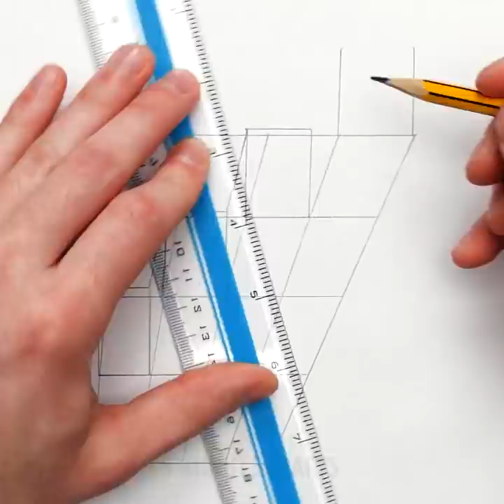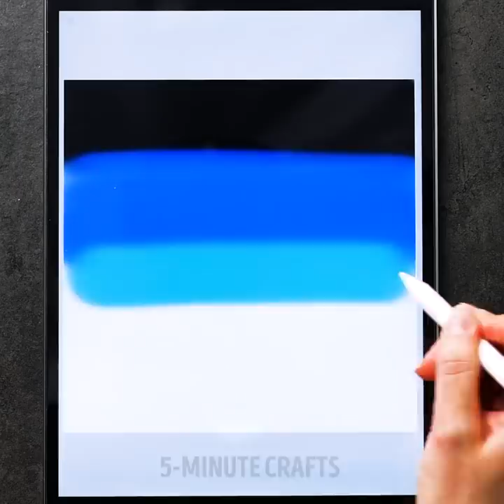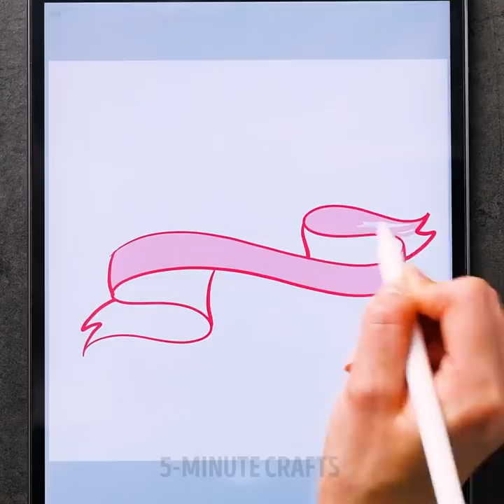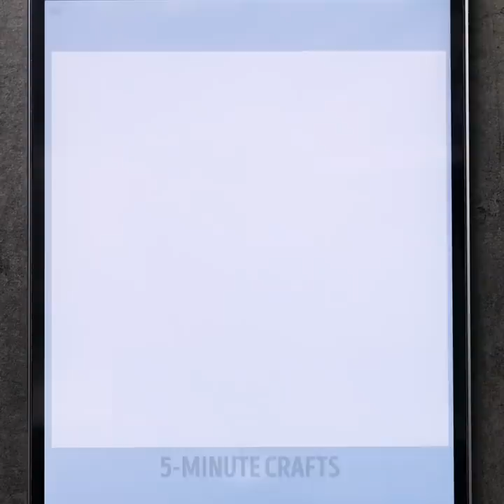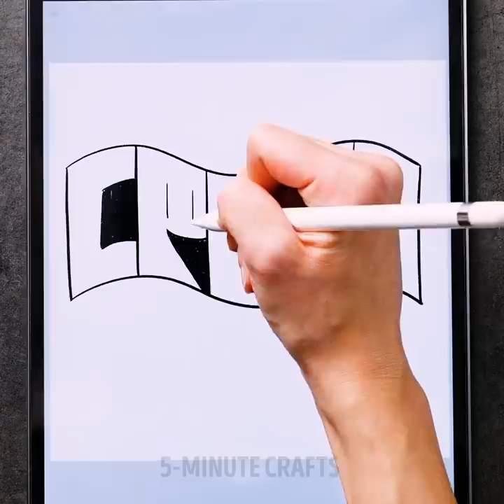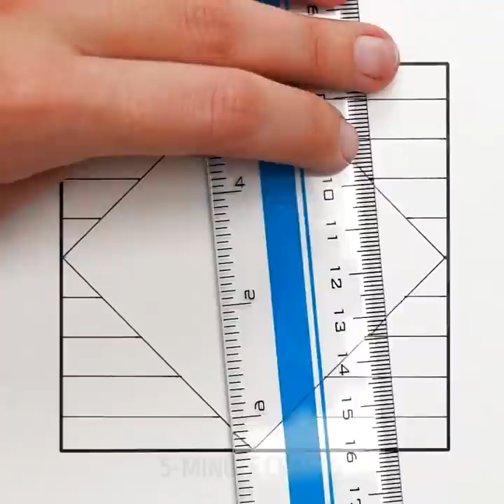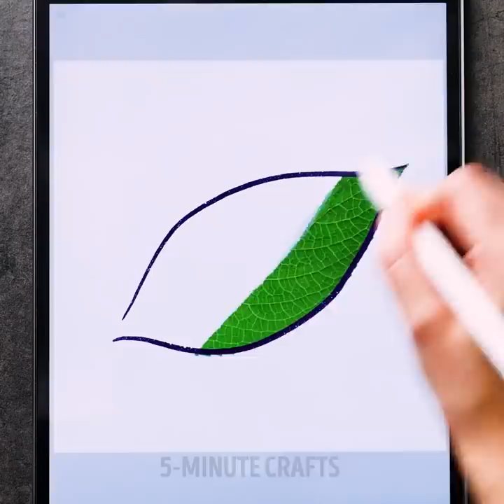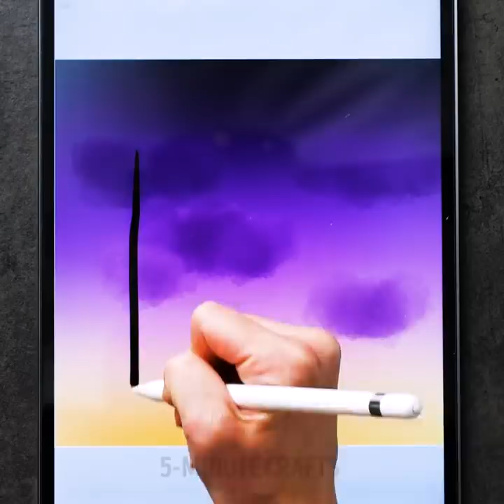MAGICAL DRAWING TECHNIQUES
Timestamps

00:01 Drawing hacks
01:48 Funny way to draw a face
02:17 3D drawing ideas
03:33 Satisfying digital paintings
05:03 Perfect tricks for future artists